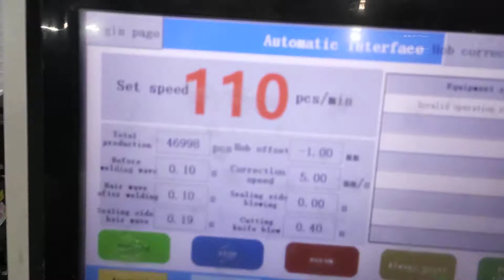N95 kf94 2D 3D automatic kn95 mask machine with18pcs servo motor 100-130pcs/min#kn95 mask machine